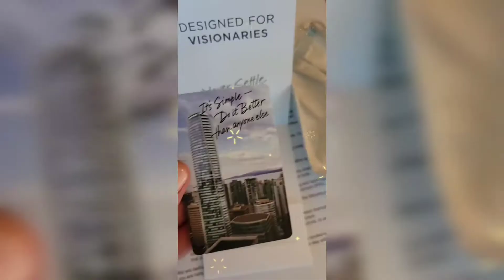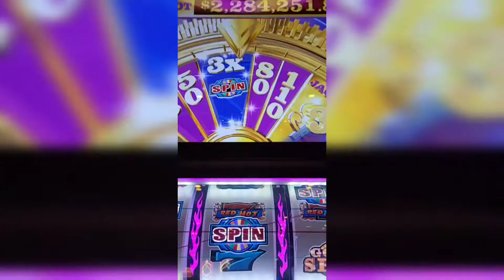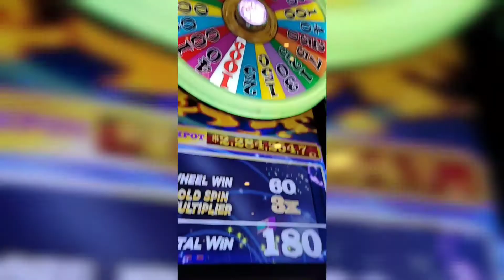Happy Cuarenta al Baby Papi